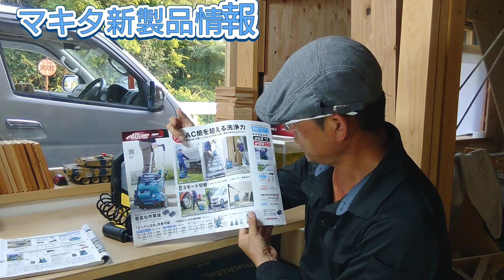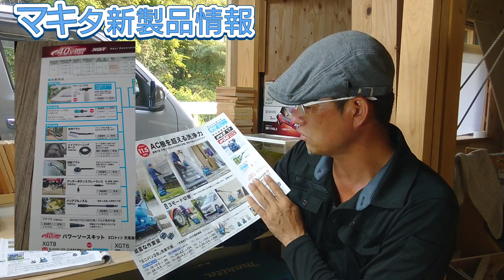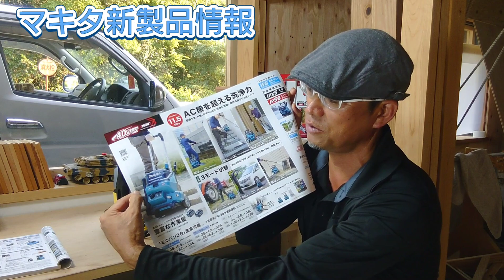マキタ新製品情報！40V充電式高圧洗浄機MHW００１GZ登場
マキタ新製品情報！マキタ充電式高圧洗浄機MHW００１GZが新発売

その他2チャンネル稼働中！

大工のまーさんショート動画専門チャンネル

新チャンネルRCまーさん

大陶梁TV

大陶梁TV（miyabitakumi007d）のオリジナルアイテム通販 ∞ SUZURI（スズリ）

空き店舗再生編
フレンチレストランを作る01

空き店舗再生42
ケイカルアート貼り

古民家再生01
「解体&内覧」

プロの大工が空き家改造01
「内覧」

プロの大工が空き家改造063
「第一期完成総集編」

大工さんの実戦コンクリートに
ビス&ボルトの止め方

大工さんが教える実戦筋交いの入れ方

大工は語るシリーズ
「古民家に高気密、高断熱、高機能は必要か？」

釣吉大工の釣行記

フロア貼り方でどちらが正解？

マキタ40V充電式エアダスターでた！

マキタ最新最強インパクトドライバー！

マキタ40V.充電式260ミリ丸ノコがヤバイ！

マキタ40V充電式カンナレビュー！

大工腰道具を買い換える！

マキタ通信アダプターは神アイテム？

大工歴26年基本的にはフリーの大工です。
非公開でしたがチャンネル内整理もしたので
活動範囲など公開としてます

お受けしますが、なにぶん多忙なためお受けできない場合もあります。

子育て期間中もあり、島内限定としております

移住相談、古民家改修、改造、新築、リフォーム
DIYアドバイス、地元業者紹介、材木屋紹介
古民家改修指導など
ご相談にのります

趣味の陶芸での作品販売もしております。
もちろん釣りに行きたいでも可(笑)

Instagramを開設しました。
よろしければ登録してくださいな

ユーザーネーム: ma_sann2020